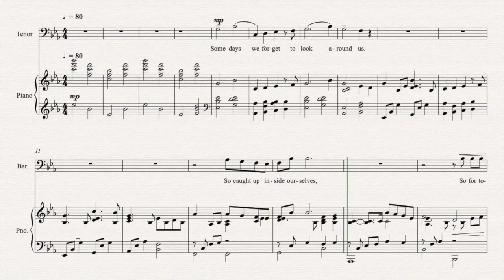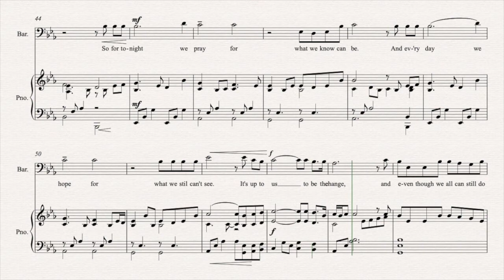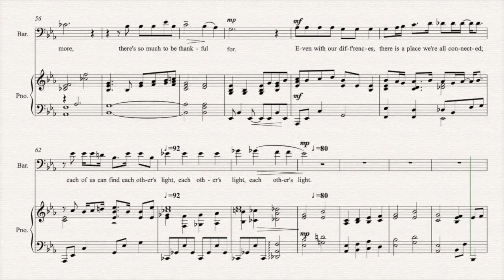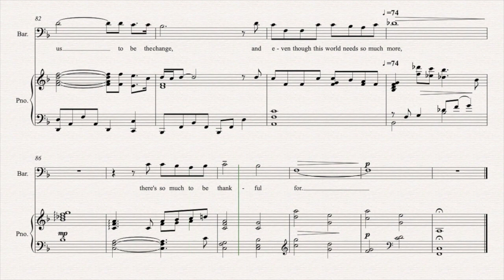Thankful - Tenor & Accompaniment